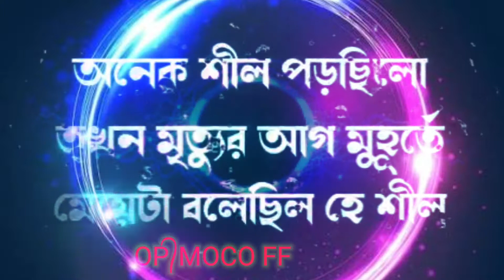WhatsApp status,🥀very sad 🥲broken 💔4KD᭄Love_FF 💔🥀 song hindi 2022💔🥀very sad🥲 son💔 what's 💔🥀 song!?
💔🥀very sad 🥲broken 💔OP᭄MOCO_FF 💔🥀 song hindi likes views 2021 💔🥀very sad🥲 son💔 what's 💔🥀 song hindi

❣️ New Whatsapp Status Video 2022🥀 || Sad Status🤩 || New Status Video || Hindi Song Status🖤 Searchable topics👉👑 New Hindi Lyrics black screen WhatsApp status New romantic video status cute couple goals Hindi song romance WhatsApp status video 2021 Trending new op᭄mocoff

OP᭄MOCO FF

Please keep support 🙏 me

hallo friends welcome back to my new video ❤

               OP᭄MOCO FF

l love ❤ you my

lockdown_status vabbyshayaristatu shayaristatus attitudestatus blackscreenstatus tranding ________________________________

Hallo friends Welcome back to my you tube Channel please 🙏 support ❤ 💗 💕 me

                   4KD Love FF

Your queries🤓👉
New Whatsapp Status 2021 New Status Video New Status song Hindi Song Status 2022 Sad Ringtone Sad ringtone 202 Sad Ringtone 2022 Attitude Ringtone New Attitude Ringtone Sad Ringtone Song 2022 New Status Hindi Status Video 2022 New Status Video New Hindi Status 2022 New Status Video 2022 New Hindi Song Status Hindi Status Video 2022 Hindi Status Video 2022 New Hindi Status Video 2022 New WhatsApp Status Video 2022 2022 New Status Video New Status 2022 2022 New Song Status New Status Video Hindi New Hindi Song Lyrics WhatsApp Status Swastika Rajput Love Is Crying Poetry Black Screen WhatsApp Status Video Black Screen WhatsApp Statua Song Bewafa Status Bewafa Song Status Breakup Status Hurt Status Love WhatsApp Status Love Status Video Love Status Song Love Status Video 2022 Love WhatsApp status 2022 Mood Off WhatsApp Status Attitude Status Attitude Status Video Attitude Status Song Attitude Status 2022 Emotional Video 2022 New Emotional Video Deep Lines Status Best Dialogue South Movie Status Viral Ringtone New Ringtone 2022 Sad Status 2022 Sad Status 2022 Sad Song Status Sad Song Status 2022 Sad Boy Shayari WhatsApp Status New Love Dj Remix Whatsapp Status Video Hindi Old Song WhatsApp Status Heart Touching Shayari New Female Version love + Sad Song Whatsapp Status New Female Status New Lovely Feeling Love Status Video Hindi Old Song Status Sad Female Status ❗️ **USAGE** ❗️ Absolutely ANY USE of my Videos REQUIRE CREDIT IN THE DESCRIPTION. ✎﹏﹏﹏﹏﹏﹏﹏﹏﹏﹏ TAGS 🔥!